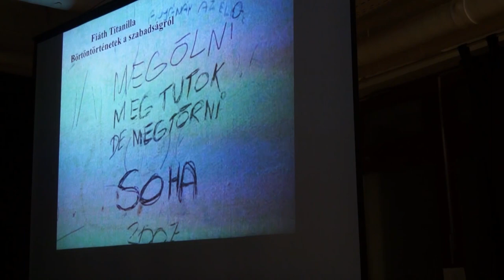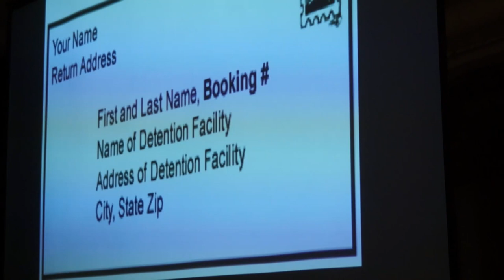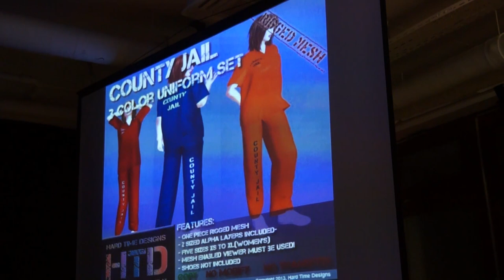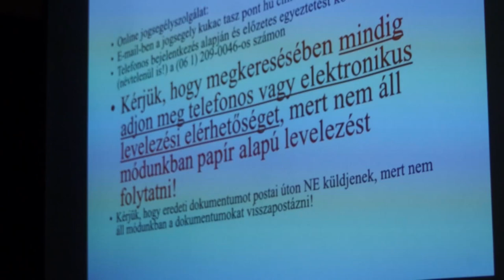Fiáth Titanilla - TASZ20@Kolor